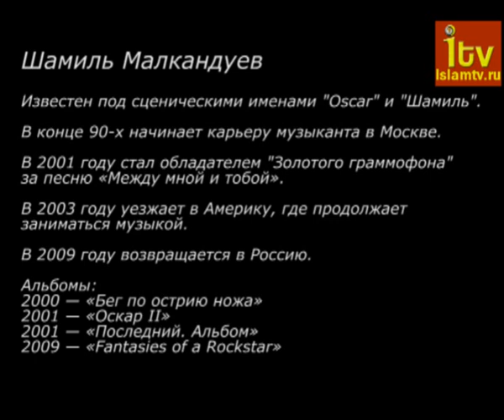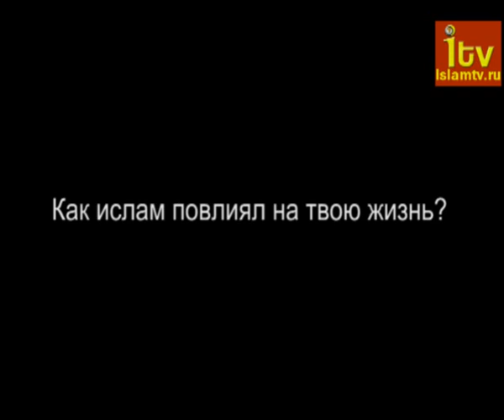Певец Шамиль Oscar: "В мою жизнь пришел Ислам"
История известного певца Шамиля Малкандуева (известен под сценическим именем Oscar) о том, как ислам пришел в его жизнь и переменах в его жизни после этого.